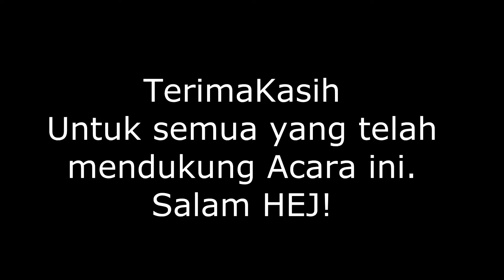Sahur bareng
Sahur bareng yang biasanya sahur sendiri